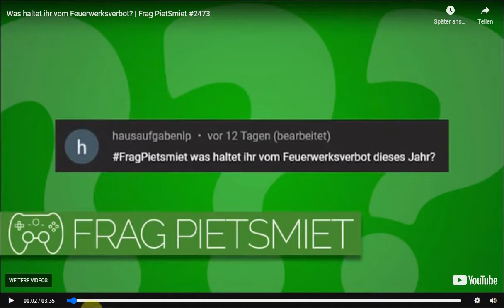Jens REAGIERT auf Was haltet ihr vom Feuerwerksverbot? | Frag PietSmiet - 2473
Was haltet ihr vom Feuerwerksverbot? | Frag PietSmiet #2473

Wenn du mir was schenken möchtest, hier ist mein Wunschzettel: